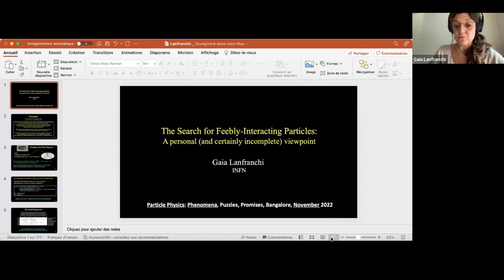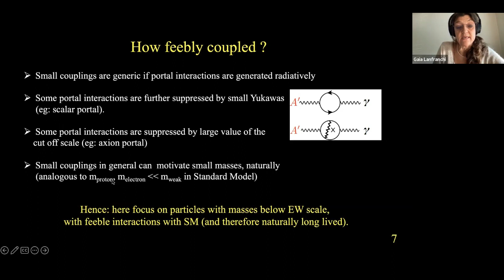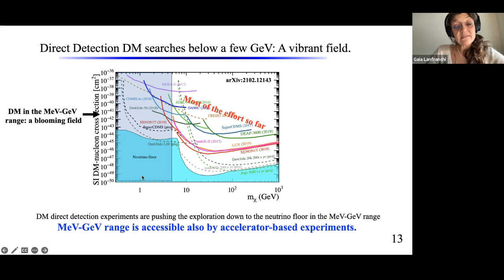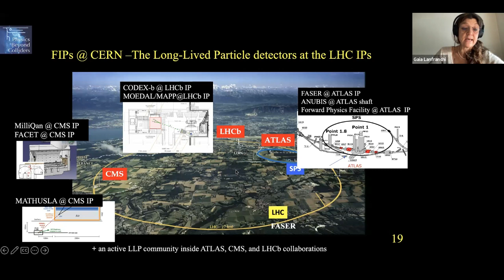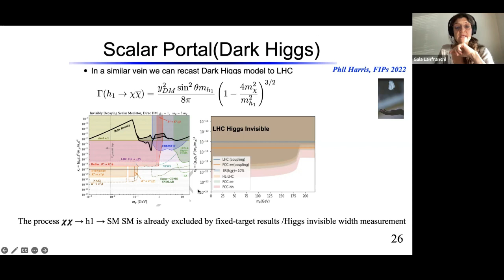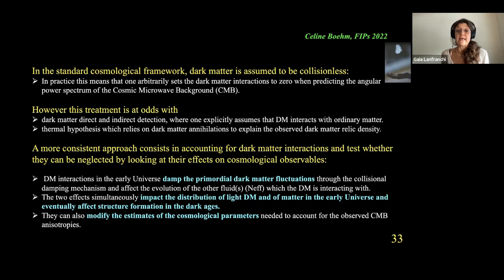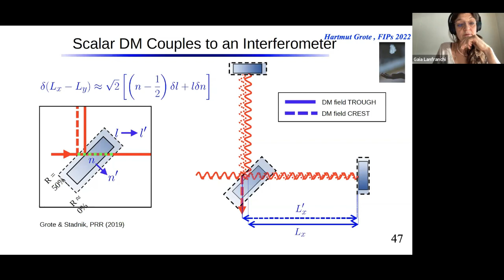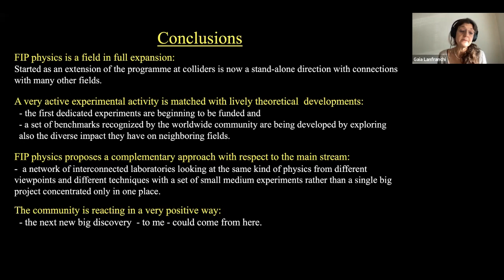The Search for Feebly-Interacting Particles by Gaia Lanfranchi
DISCUSSION MEETING

PARTICLE PHYSICS: PHENOMENA, PUZZLES, PROMISES

ORGANIZERS: Amol Dighe, Rick S Gupta, Sreerup Raychaudhuri and Tuhin S Roy, Department of Theoretical Physics, TIFR, India
DATE & TIME: 21 November 2022 to 23 November 2022

While the LHC at CERN is slowly gearing towards an era of high luminosity after discovering the Higgs boson, plans for future colliders (ILC in Japan, CLIC and FCC at CERN, and CEPC in China) are already at an advanced stage. The data from these colliders will be crucial in deciding the direction the field of particle physics will take in future. In parallel, the areas of cosmology and astroparticle physics have entered a precision era. Along with advancements in our understanding in astrophysics, particle physicists are looking for clues of fundamental physics in the data of CMB, large scale structure, and even in gravitational waves.

The lack of any definitive signature of new physics at the electroweak scale and any unambiguous signal for dark matter at the colliders suggests that we need to critically analyze our theoretical prejudices in order to plan the possible road ahead. It is imperative to address issues such as naturalness -- the fundamental ansatz/belief that has guided the era of model building over the last few decades; to expand the quest for particle physics properties of dark matter from traditional direct/indirect/collider searches to CMB/LSS/stellar-evolution data to more novel ideas; and to re-examine the tantalizing but scattered hints emerging from the intensity frontier and cosmological measurements to move towards a fundamental organizing principle.

The purpose of the discussion meeting is to bring together a small group of experts in theoretical and experimental high energy physics to discuss the abovementioned topics. This meeting will be built around the Infosys-ICTS Chandrasekhar Lecture to be delivered by Prof. Gian Giudice, the head of the CERN theory division, on the theme, “Unsolved questions and future directions of particle physics”.